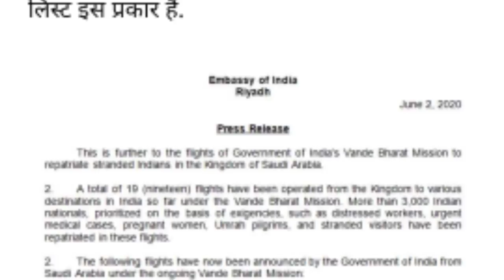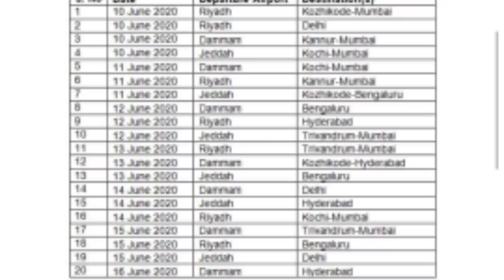सऊदी से 10 जून से इंडिया के लिए 19 फ्लाइट!19 flights to India from Saudi from June 10!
(धन्यवाद )

Account-Ashok Kumar
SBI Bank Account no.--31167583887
IFSC Code-SBIN0031123